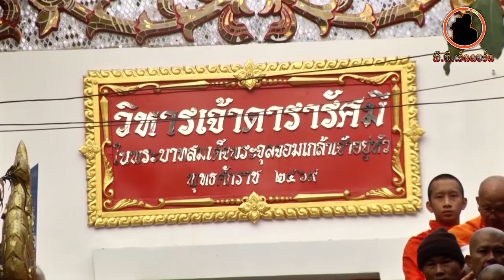งานประเพณีเดินขึ้นดอยไหว้สาพระพุทธบาท 4 รอย 1 มีนาคม 2561 ตอนที่ 2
พีที.เร็คคอร์ดร่วมสืบสานงานศิลป์วัฒนธรรมประเพณีล้านนา ติดต่องานถ่ายทำ/ถ่ายทอดสดได้ที่ 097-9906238 หรือ 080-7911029 ดนตรีเน็ตขนาดแบนด์ 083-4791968 ยินดีฮับใจ้ครับผม